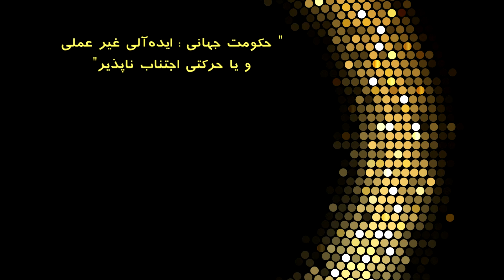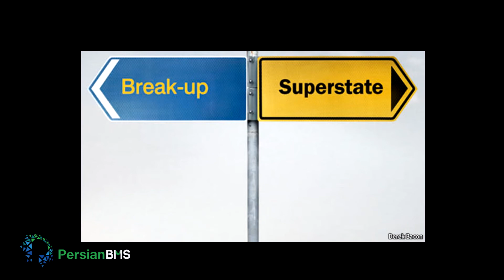گفت‌وگو - حکومت جهانی: ایده‌آلی غیرعملی و یا حرکتی اجتناب نا پذیر؟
میهمان این قسمت از برنامه "گفت‌وگو" سویدا معانی، وکیل بین الملل هستند. در این برنامه دکتر معین افنانی پرسش‌های شما بینندگان را در مورد حکومت جهانی  با سویدا معانی مطرح می‌کند. پرسش هایی مانند اینکه: در بودن حکومت جهانی اختیارات حکومت های ملی چگونه خواهند بود؟ تناسب جمعیتی کشورها آیا نقشی در قبال تصمیم گیری خواهد داشت؟  تضمین شنیدن صدای کشورهای کوچک جهان به چه گونه ای خواهد بود؟ آیا مشکلات امروزه اتحادیه اوروپا نا کارایی چنین ایده ای را نشان نمی‌دهد؟ برای رسیدن به پاسخ این پرسش‌ها، این قسمت از برنامه "گفت‌وگو" را از دست ندهید.